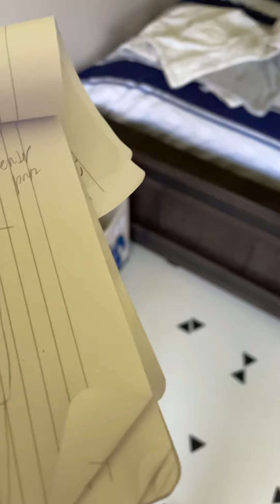Live Ghost and Paranormal Activity Captured in Video by Medium Lauren Robbins - Part 1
In this video Medium Lauren Robbins a Tested and Endorsed Psychic Medium, Afterlife Research Medium, Author, Spiritual Teacher, and Spiritual/Paranormal Expert picks up breathing and growl noises in a Massachusetts home when she felt nauseous and a presence walking around in one of the bedrooms. The video automatically went into slow motion by itself to answer Lauren’s questions about presences.

This video was reduced in size to protect the privacy and identity of the homeowners.

This is part 1 of the investigation and in one of the areas she felt there was a portal. Lauren is the founder of The Spiritual Path with Lauren Robbins in Mansfield, MA and has appeared on television for her work.